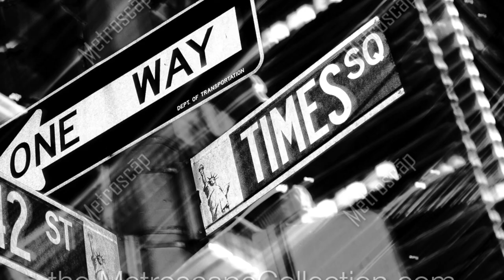New York Black and White Pictures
A brief promotional video showcasing a handful of the over 183 different New York City Black and White photos available from photographer Jason Wilson’s Metroscape Collection. His New York City collection features striking black & white pictures of Radio City Music Hall, St. Patrick's Cathedral, the Statue of Liberty, Times Square at night, the Brooklyn Bridge and a host of other cityscape scenes and landmarks around New York City at night. All images from the Metroscap New York City Photography collection are available in a variety of sizes starting as small as simple 5-inch x 7-inch print only, traditionally framed & ready-to-hang pieces up to 62.5" x 47.5" and up to (as large as) a ready-to-hang 4-foot x 8-foot aluminum print. Visit the collection page to see all of our sizes, styles and prices

 Wilson’s ‘Metroscape Collection’ began in 2004 and has grown to feature black and white cityscape photography collections of over 70 different cities throughout the United States, Canada, France and South Africa.

** Editor’s Note ** ::: Apologies for the intense watermarking of the images.  Of course pieces and prints purchased from the Metroscape Collection do not have the watermarking on the pieces, its simply a device we must use on our images if they’re visible online.  Also, our primary domain is technically — HOWEVER — For promotional and advertising purposes we use a secondary domain “ the.MetroscapeCollection.com as it’s much easier to remember to spell correctly as our primary domain is spelled as Metroscap, but pronounced Metroscape, and we just weren’t going to pay $5,000+ to acquire the Metroscape (dot com) domain. I’m sure you can understand our decision.